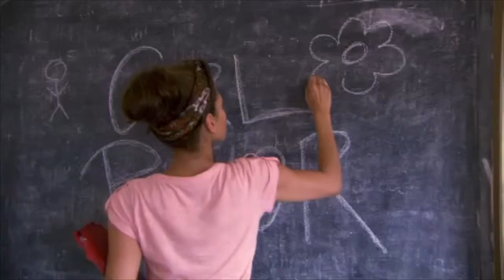Half The Sky Trailer